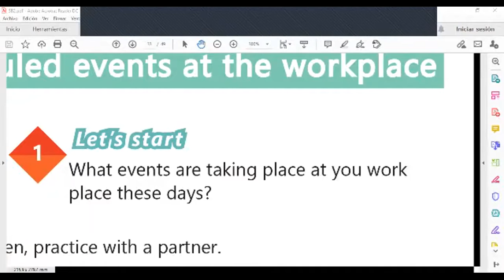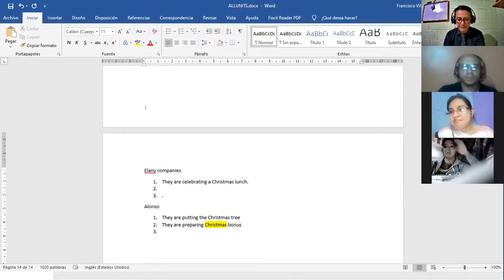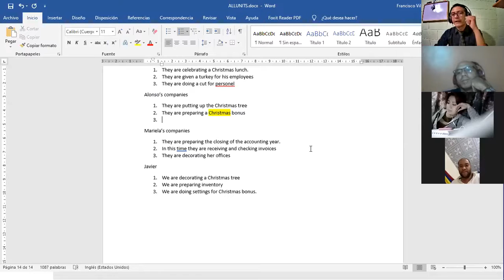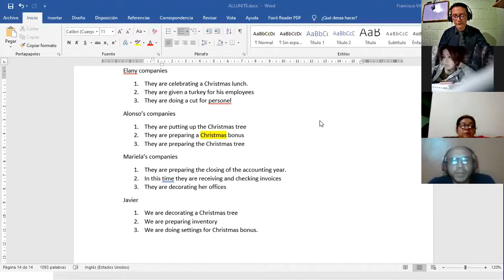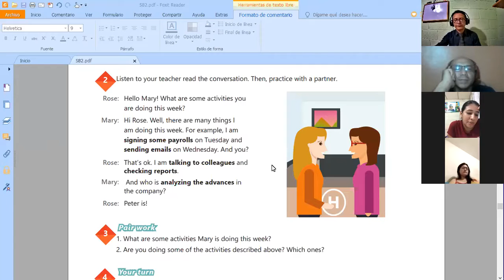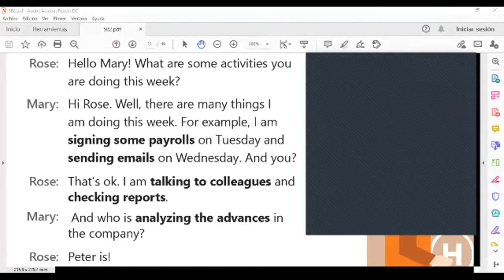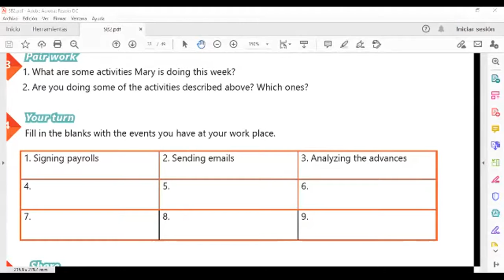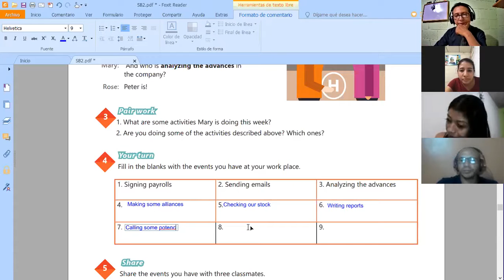Ingles Corporativo-Videoconference #13 Present continuous Wh-questions.